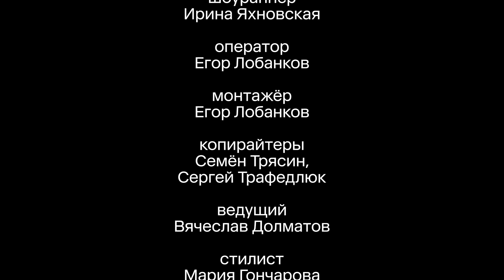Вячеслав Долматов: 19 историй Дзюндзи Ито в альманахе «Маньяк», PHENOMENON и другое | НОВОСТИ 2Х2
На этой неделе самыми важными поп-культурными новостями с вами будет делиться блогер и комедиант Вячеслав Долматов.